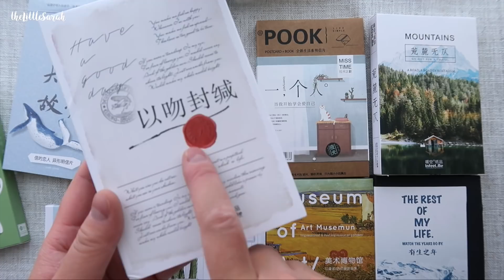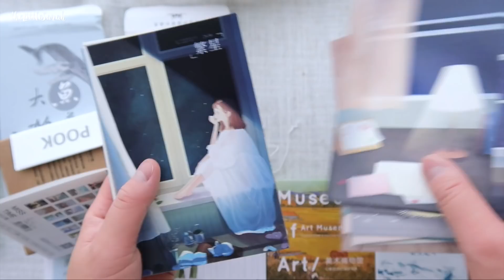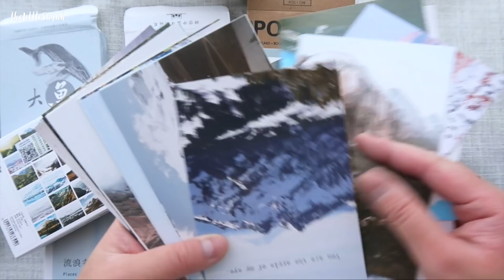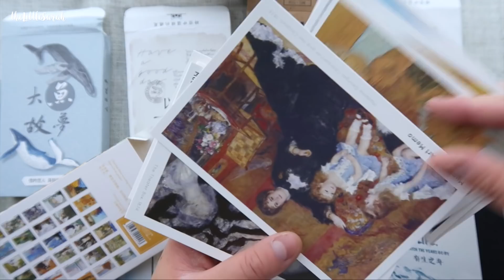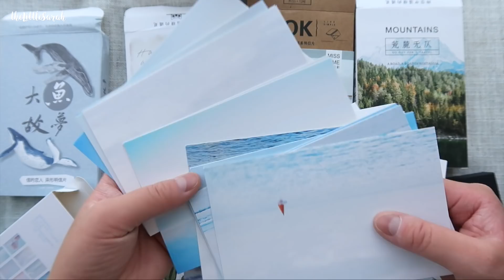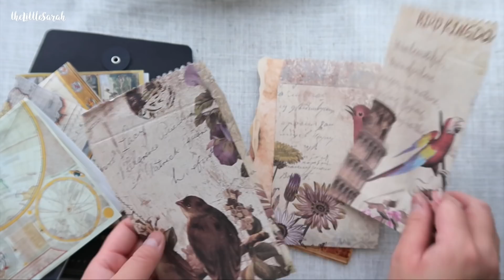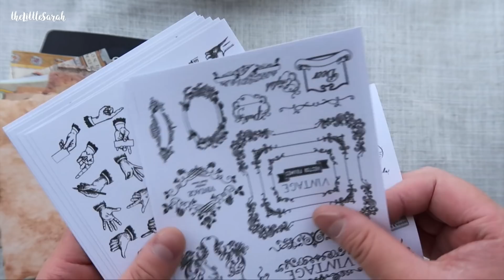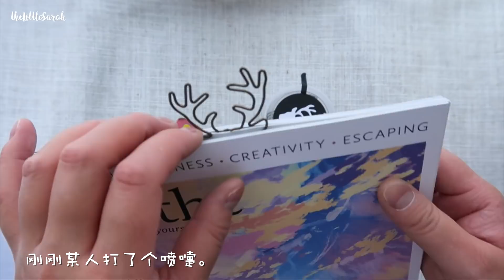Taobao Stationery Haul // 近期淘宝文具购物分享 【theLittleSarah】